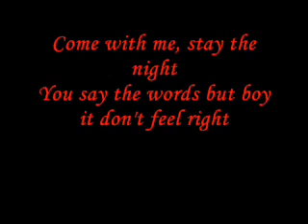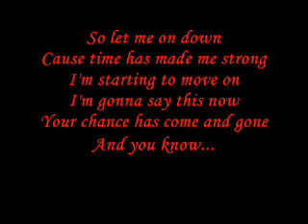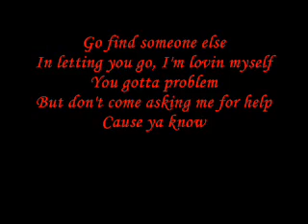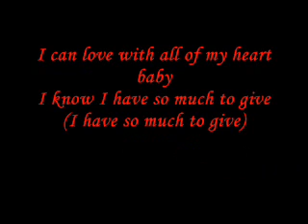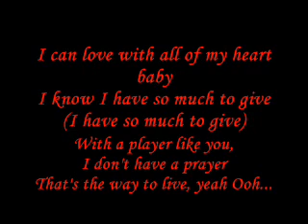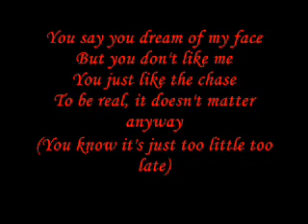JoJo - Little to late and lyrics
Heey everyone, Please Dont delete this youtube :D
This belongs to JoJo, Universalmusicgroup, And other youtubechannels Please dont delete I Just want the world to know JoJo's song - Little to late.
Enjoy everyone ;)! Read the discription for lyrics
thumbs up & leave an comment :D!